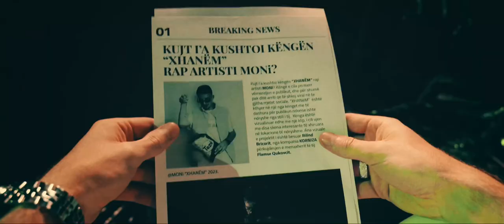MONi - XHANËM (Official Video 4K)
MONi - XHANËM

Lyrics and melodic line by MONi
Beat by Unik Beats
Mix/Master by Albos

Directed by Rilind Bricori
Video Production KORNIZA
Editing and color grading by Rilind Bricori

Executive Producer: Flamur Qukovci